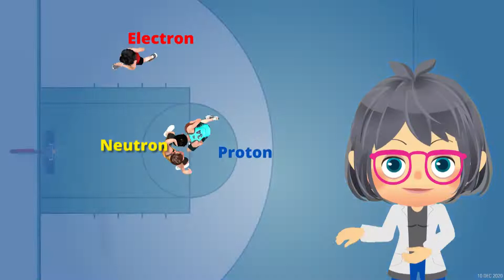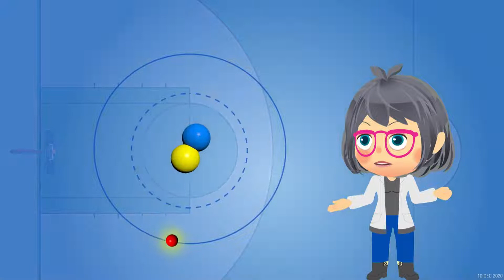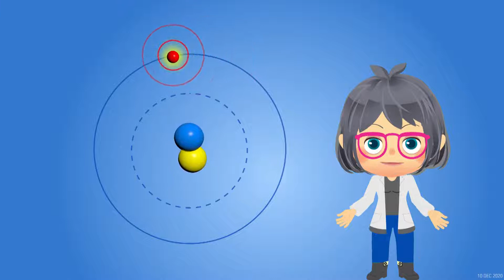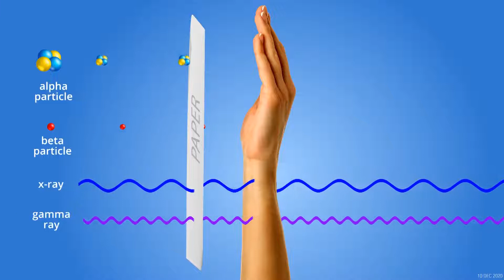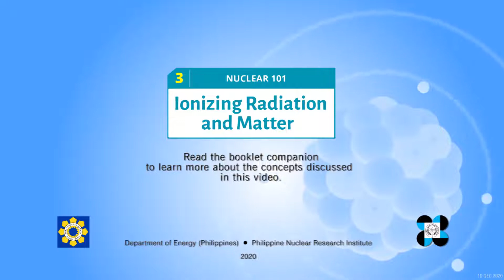NUCLEAR 101 Topic 3 - Ionizing Radiation and Matter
What happens when ionizing radiation interacts with matter? Today you will learn about what an alpha particle, a beta particle, an x-ray, a gamma ray or a neutron can do with matter, what are the best shielding materials for each kind of radiation, and other safety protocols and practices here at NUCLEAR 101!

Ready to learn more about nuclear science and technology? Welcome to NUCLEAR 101: Resource Materials for Secondary Students and Science Teachers!

The topics range from the basics of atomic structure and radioactivity to its applications in agriculture, industry and the environment, its potential as an energy source, radiation safety and protection, and even potential careers students may take related to nuclear science and technology!